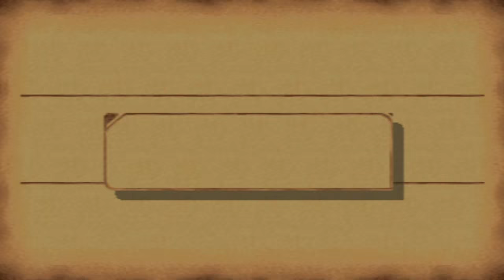Guia The legend of dragoon (Ps1) Capitulo 4 | Cueva piedra caliza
Objetos obtenidos

Detonar roca [0:20]
Espada bastarda [2:40]
20 G [4:10]
Desaparicion total [4:45]
Purificador de cuerpo [5:25 / 22:15]
100 G [7:00]
Plegarias [11:10]
Quemar [11:20]
Encender red [17:55]
Envenenar guardia [18:45]
Pocion encantada [16:00]
Pañuelo [24:30]
Pocion cura [32:25]
50 G [32:30]
►►►►►►►►►►► ¡¡NUEVO!! ◄◄◄◄◄◄◄◄◄◄◄◄